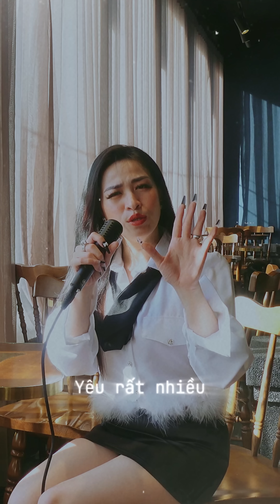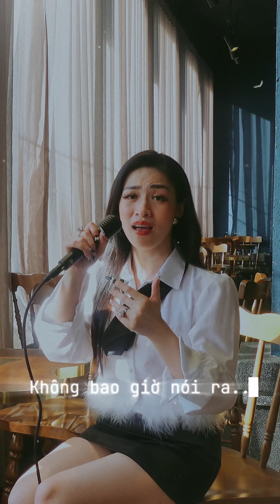Nhớ Anh Thì Sao | Võ Kiều Vân | Giờ nhớ anh thì sao...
Ca sĩ: VÕ KIỀU VÂN | Nhạc ngoại lời việt: KHỞI PHONG

                                                      Follow me at:
@ VÕ KIỀU VÂN

© Bản quyền thuộc về ca sĩ: VÕ KIỀU VÂN